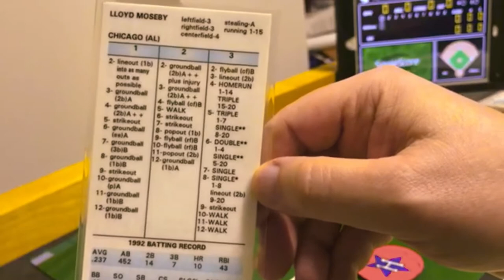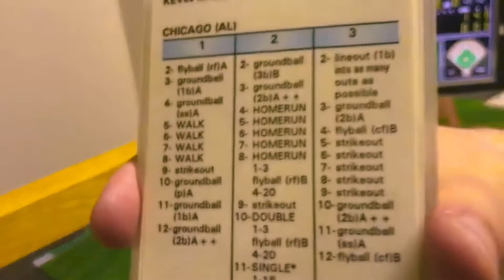Strat-O-Matic C&D Baseball; Negro League All-Stars vs 1991 Chicago White Sox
This game marks the return of one of the Negro League All-Star teams taking on my Strat-O-Matic 1991 Chicago White Sox in Strat-O-Matic baseball. The 1991 White Sox team is my actual White Sox team based on stats from my actual 1991 season by using Strat-O-Matic produced "personalized" cards.